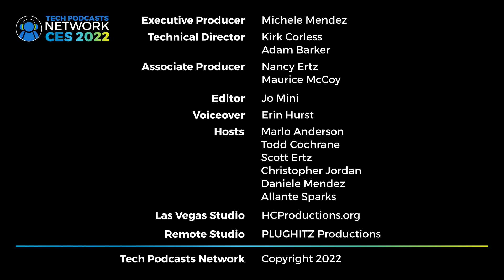Fluent.ai: The future of natural speech recognition @ CES 2022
Fluent.ai is making it easier for smart devices to be voice-enabled despite language or accent, while going offline.

If you have a smart speaker, or you use the assistant on your phone, you know just how hard it can be to get it to understand what you want. Either it misunderstands what you have said or you didn't use the very robotic language it was expecting. For a person, the difference between "turn on Neon" and "power on Neon" are exactly the same, but Alexa may only understand one of them. But, with technology from Fluent.ai that could be a thing of the past.

What is Fluent.ai?
Fluent.ai is at the forefront of natural speech recognition technology. That's why Flunt.ai's speech recognition technology is so important. With Flunt.ai, you can simply speak into your phone to send a text or make a call. Fluent's patented speech-to-intent technology runs fully offline in a small footprint, low power devices and can support any language or accent. This makes Fluent a perfect solution for consumer device OEMs looking to provide an intuitive and private-by-design voice user interface for any device or application!

Their offline, noise-robust speech recognition can support any language and accent. Speech is transcribed to text in the cloud, which is then analyzed by natural language processing to determine intent. This technology is important because it provides a way for people to interact with their devices without having to type or touch them. This can be extremely useful in many situations, such as when you're driving or when your hands are full.

If you're interested in using Flunt.ai's technology, you can sign up for their free Developer Edition. This will give you access to their SDK and API so that you can start building your own voice-enabled applications. You can also check out their website for more information on their products and services.

Fluent.ai works offline?
Yes! This is a great feature because it means that you don't have to be connected to the internet in order to use it. This can be very useful in situations where you might not have an internet connection, such as when you're on a plane or in a rural area. It also gives the ability to use the technology in secure areas where connected devices are not allowed.

Take, for example, a manufacturing cleanroom. Connected devices are not allowed in these areas because they can introduce vectors of attack and IP theft into the environment. However, with Flunt.ai's technology, you can still use voice commands to control machinery and other equipment in the cleanroom. This is a great way to increase efficiency and safety in these environments.

What languages does it support?
Fluent.ai supports any language or accent, making it a great choice for global companies. This is because their technology can be used by anyone, regardless of their language or accent. This makes Fluent a perfect choice for OEMs looking to provide an intuitive and private-by-design voice user interface for any device or application!

Summary
If you're interested in learning more about Flunt.ai, be sure to check out their You can also sign up for their free Developer Edition to get access to their SDK and API. This will allow you to start building your own voice-enabled applications!

Interview by Todd Cochrane of Geek News Central and Christopher Jordan of The Talking Sound